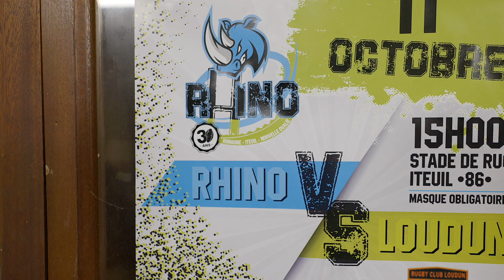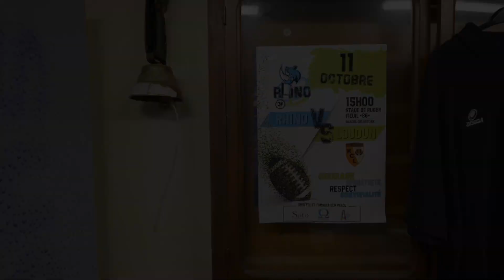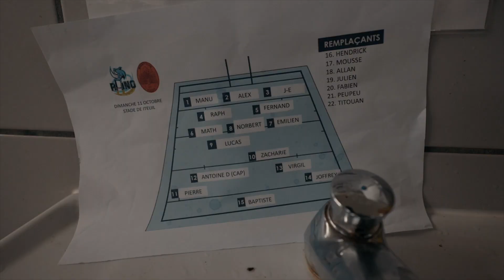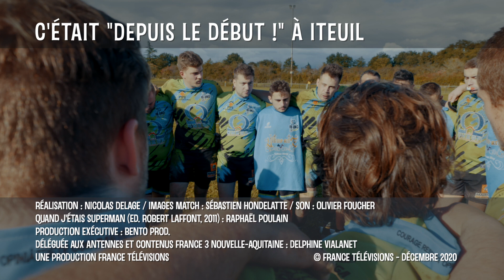Depuis le début ! : Raphaël Poulain à Iteuil : l'intégrale !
Après 3 ans de défaites, le club d'Iteuil dans la Vienne arrivera-t-il à briser la malédiction ? Pour les aider, l'ancien joueur du Stade français Raphaël Poulain est venu leur prodiguer quelques conseils. Et notamment aux nouvelles recrues, venus renforcer le collectif...